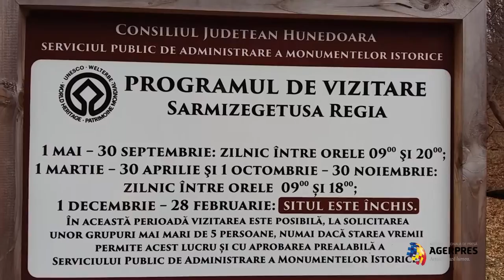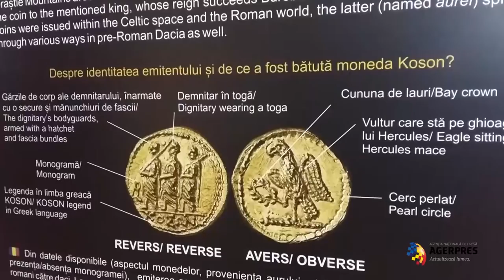ROMÂNIA COLORATĂ - Povestea aurului dacic, la Sarmizegetusa Regia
Turiştii care viziteazã cetatea Sarmizegetusa Regia au posibilitatea sã afle povestea aurului dacic din Munţii Orãştiei, în cadrul unei expoziţii ce a fost deschisã miercuri în localitatea Grãdiştea de Munte, la sediul administraţiei monumentului UNESCO, pe drumul care duce de la Costeşti spre fosta capitalã a Daciei.

Imagine: Sorin Blada
Editor: Mihai Georgescu